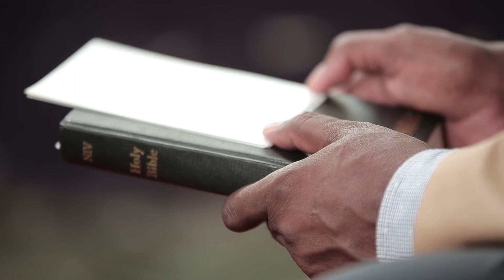Lessons from Sodom and Gomorrah